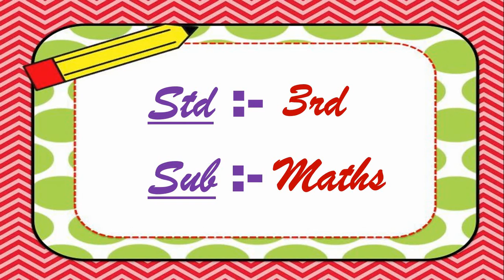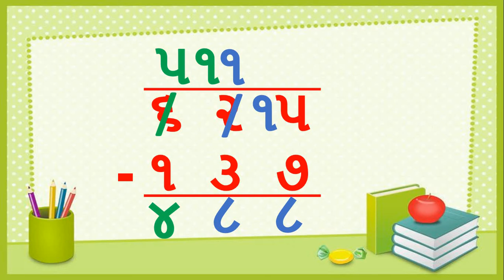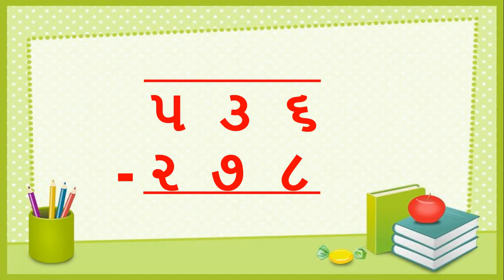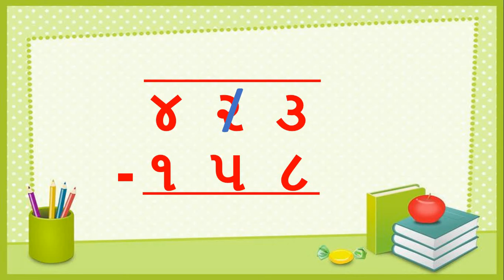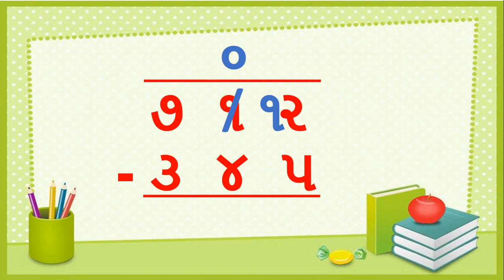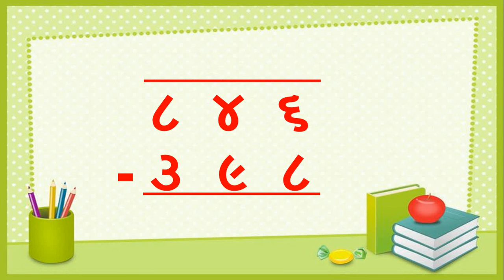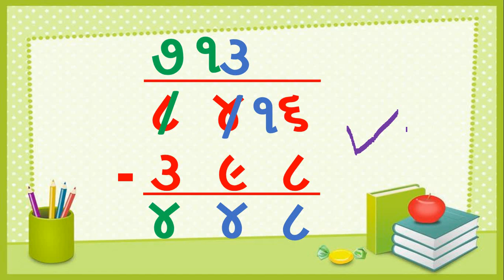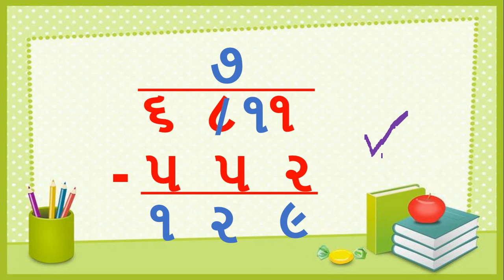Gujarati Medium - STD - 3 - MATHS